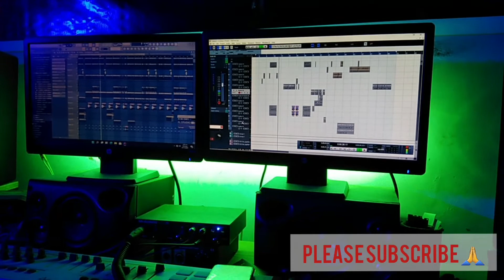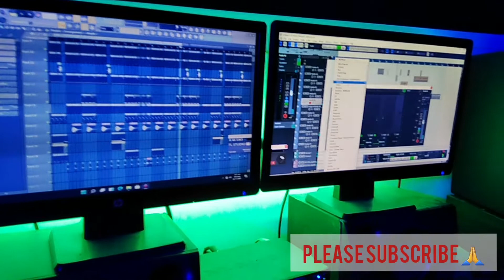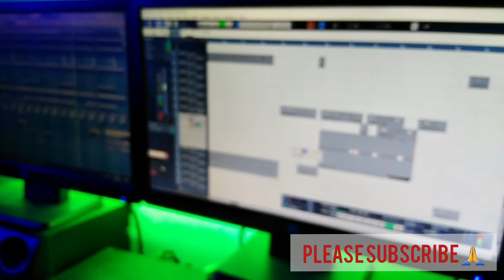free party beat prod by Nacjoe Beatz ( studio session )